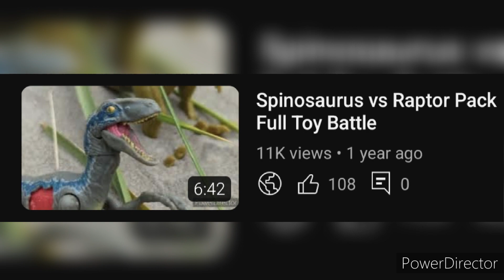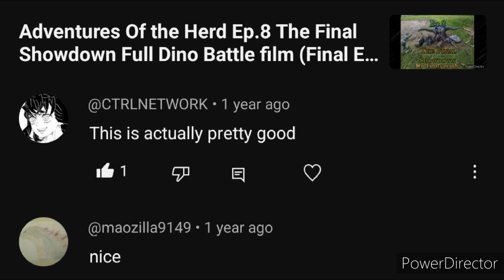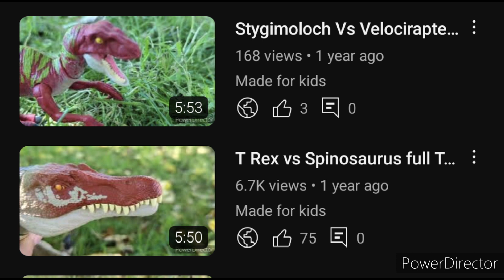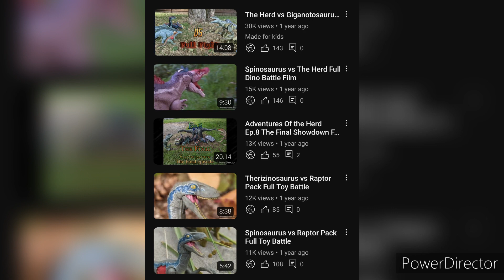Behind The Scenes of the Top Five most Popular and Viewed Videos on the Channel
In the top 5 most viewed/popular videos on the channel, you will see how and where these videos were filmed, and see which one should be made in a new and improved remake